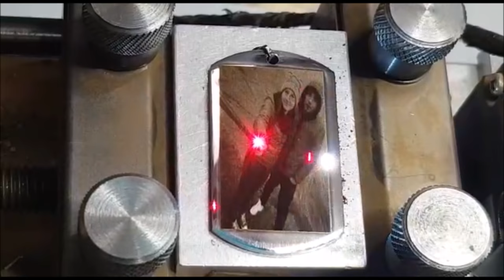Personalizare gravura foto - Verighete ATCOM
Personalizare gravura foto pe pandantive sau bratari din aur si argint.

Producator de verighete si inele de logodna